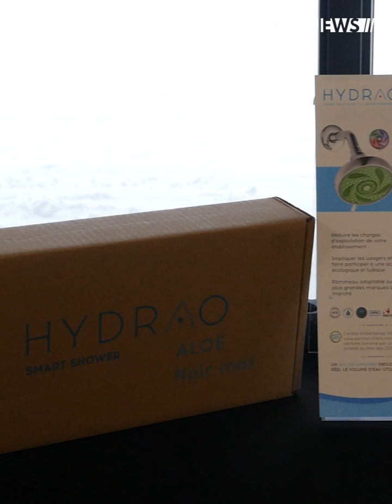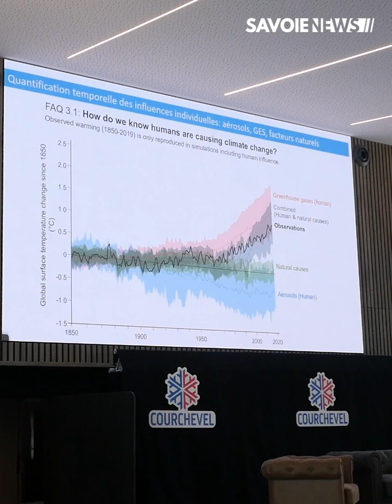4ème Tour de France des décideurs Greentech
INNOVATIONS - 4ème Tour de France des décideurs Greentech

Les 12 et 13 janvier, Courchevel est la commune hôte du Tour de France des décideurs Greentech pour une édition au sujet de l'innovation en montagne pour la transition écologique.

Ce rendez-vous est une opportunité d'étudier tous les aspects de l'activité en montagne. Entreprises, collectivités, start-up vont pouvoir échanger afin de trouver des solutions adaptées et innovantes pour stimuler les transitions écologiques en station, mais aussi de partager son expérience.

Toutes les informations sont à retrouver dans notre reportage. 🎥